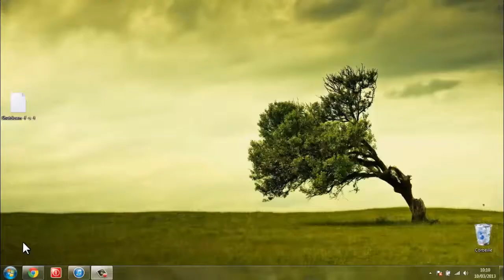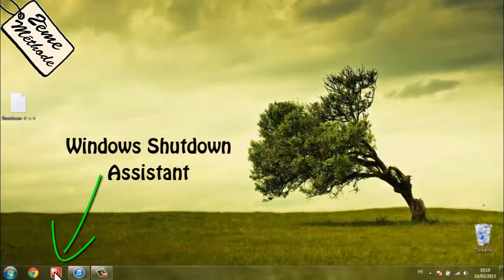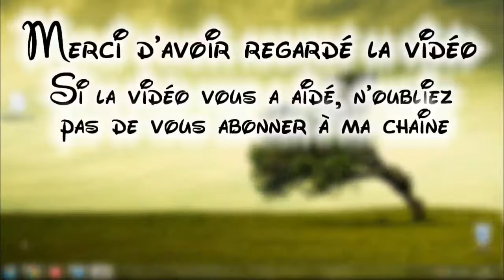TuTo : Éteindre son PC Automatiquement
Les Liens De Tout Ce Dont Vous Avez Besoin
♦ 1ère méthode - Bloc-note :
commande : shutdown -f -s -t 3600
♦ 2ème méthode - Windwos Shutdown Assistant :
• Lien Uptobox :

Vous pouvez poser vos questions en message privé, en commentaire
ou vous pouvez m'ajouter sur Skype : MrGoksss

Message pour vous
Je vous remercie d'avoir regardé la vidéo ☺
Aimez et commentez pour me montrer que mon travail vous a été utile.